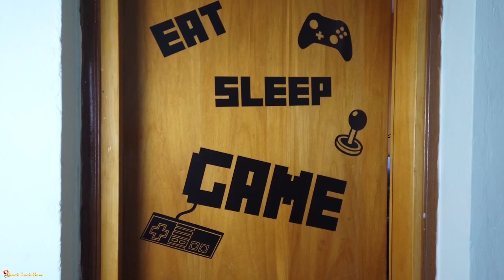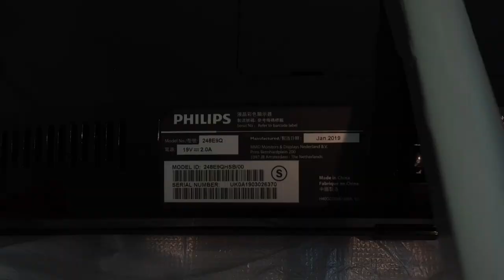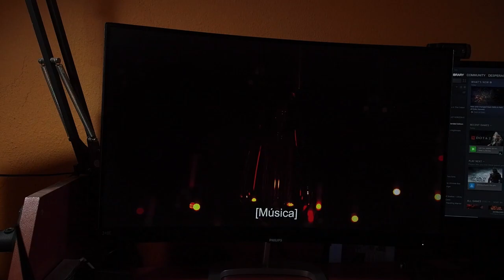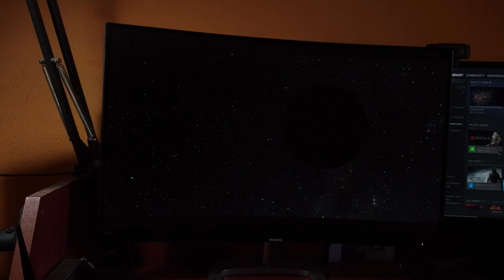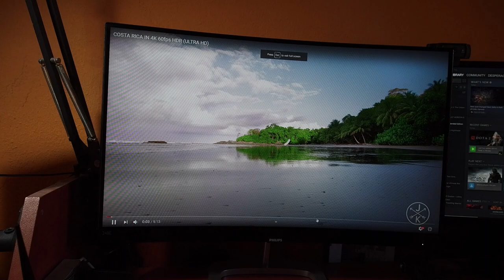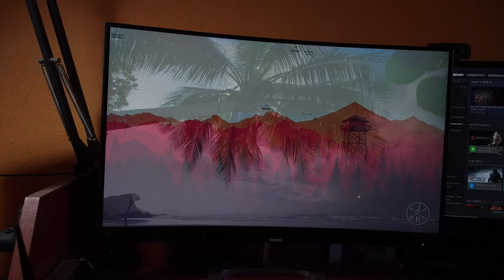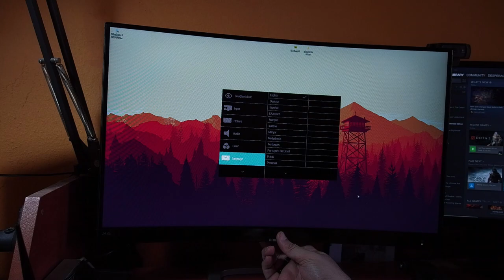Οικονομικό Κυρτό Μόνιτορ Philips 248E9QHSB, 24" LCD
Το συγκεκριμμένο μόνιτορ υπάρχει στο Skroutz.

📬 Αν θέλετε να στείλετε τα δικά σας Fanmail η Διευθυνσή μου είναι:

Μπότσαρη 7
Μύρινα Λήμνου
Τ.Κ. 81400
Λήμνος